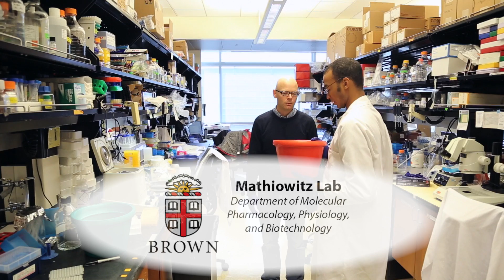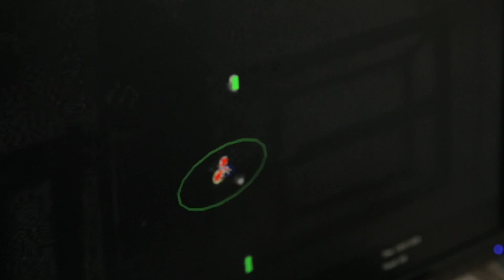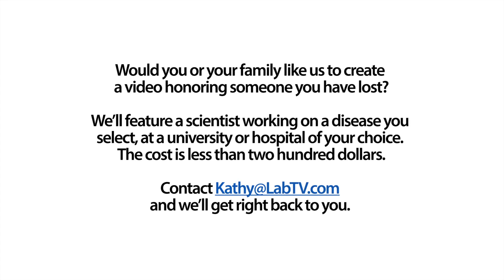Hear Verida tell you why she loves what she does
Meet Verida Leandre, a Ph.D. student in the Mathiowitz Lab at Brown University. Verida’s research involves better understanding the processes that store fat in the body and trying to develop a cell-based therapy for obesity.